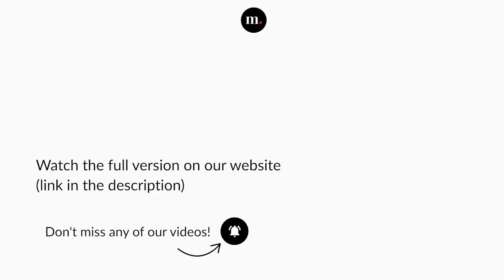Plácido Domingo's Operalia 2022: Maire Therese Carmack (3rd Prize)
Jules Massenet, Werther
"Ces lettres"

Maire Therese Carmack — Mezzo-soprano
Plácido Domingo — Conductor
The Latvian National Opera Orchestra

Concert recorded at The Latvian National Opera (Riga), on October 30, 2022.

© Operalia & medici.tv